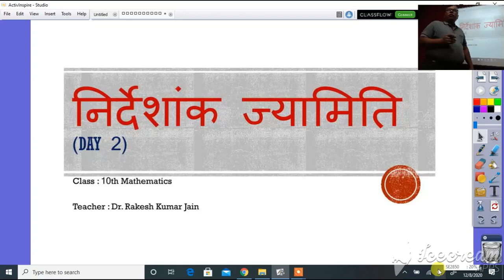कक्षा 10 गणित निर्देशांक ज्यामितीय भाग २